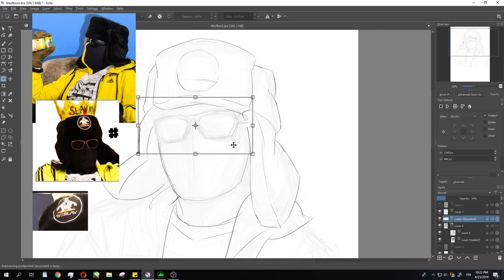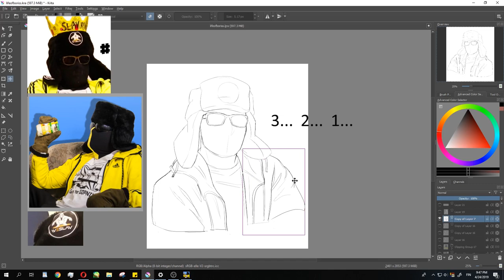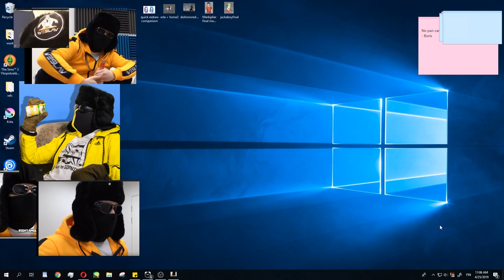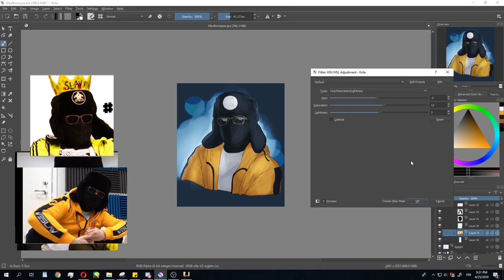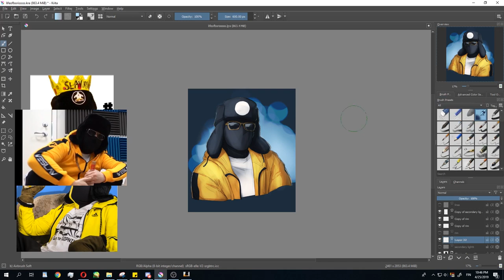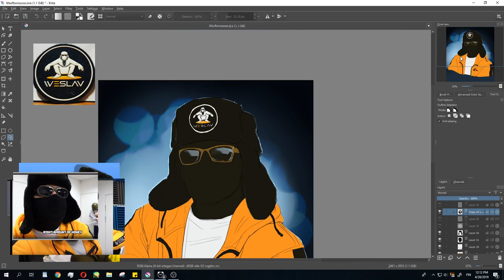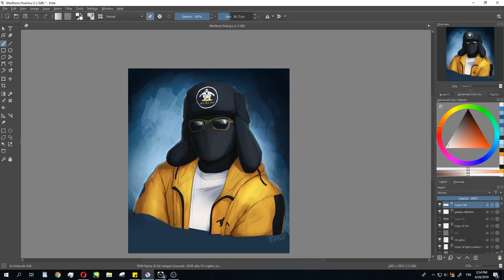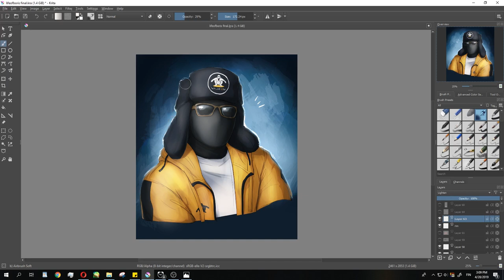Life of Boris SPEEDPAINT (with "commentary")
the truth about my art process, in case someone thinks that I'm one of those cool professional artists.

Constructive criticism is welcome! I'm planning to start making more videos again this summer and I want to learn to edit better.

Tracklist:
Alan Aztec - Old Skool Generation (feat. Meti UK)
uamee - PROTIVOGAZ (Alan Aztec Remix)
uamee - Halva
Alan Aztec - Bamboo Babushka Bass [feat. ButchyDutchy]
uamee - Smashed in Warsaw

Both artists were kind enough to give me permission to use their music. Go show them some love!